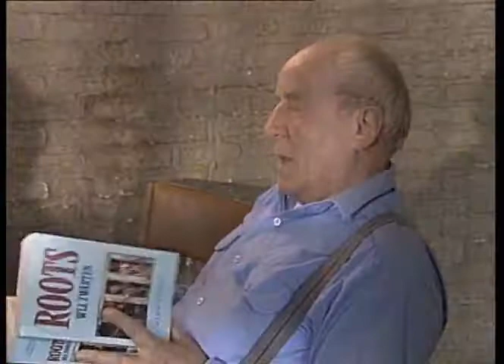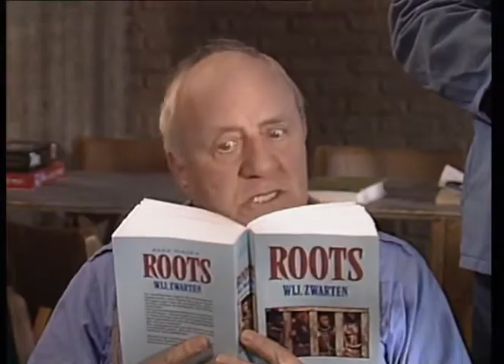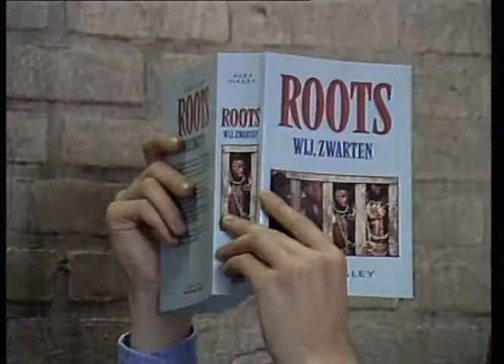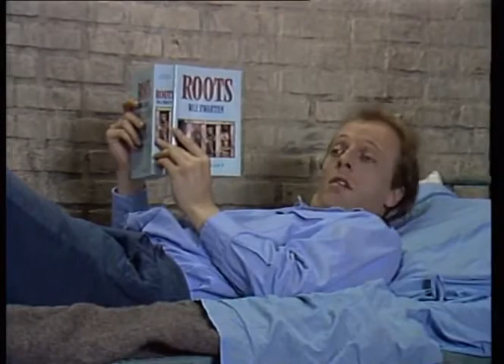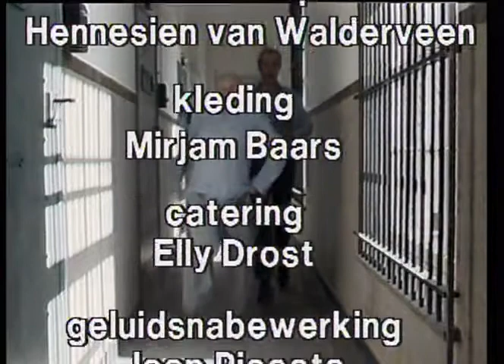15 Laat maar zitten Pillen en knoeiers